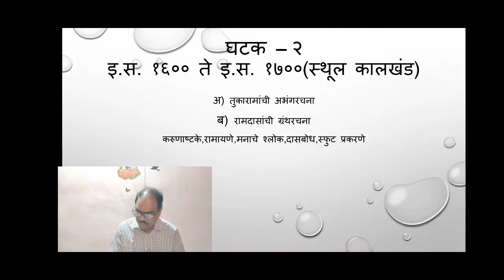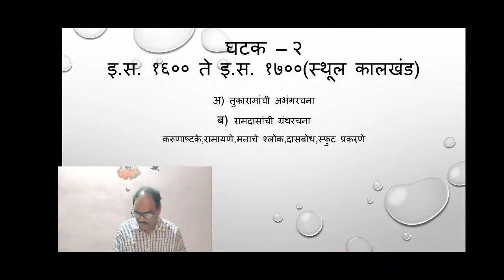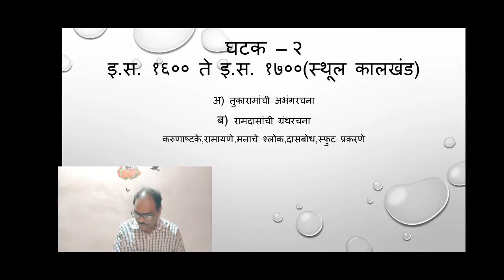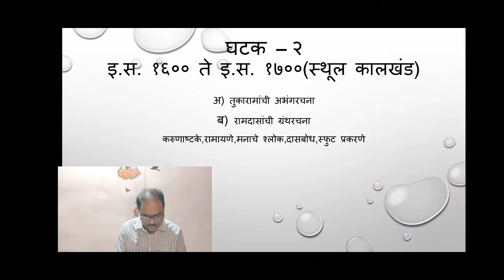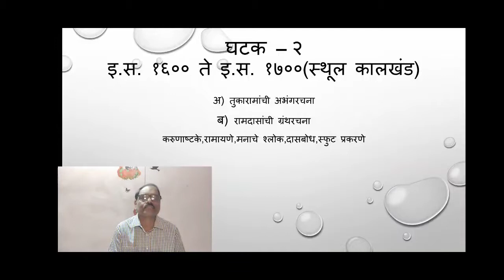बी ए-३ सत्र-६ पेपर नं-१४ रामदासांची ग्रंथरचना भाग-४/धनंजय भाट/४/६/२०२१/७.४७ am